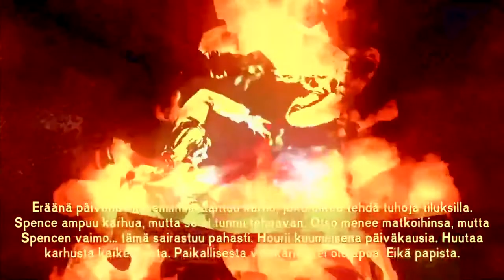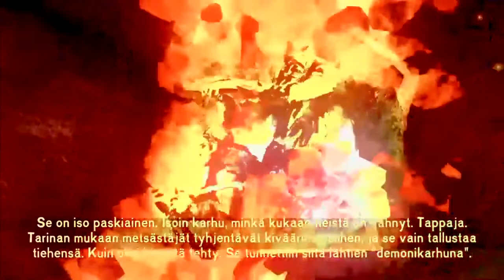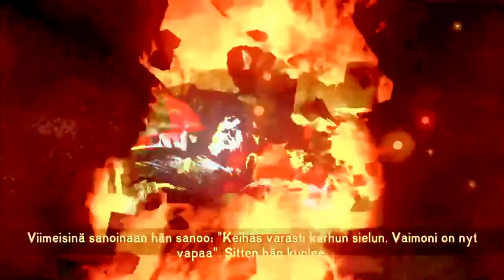Sutta pakoon junavaunuun 🐺| The Long Dark Suomi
Kumpi voittaa, susi vai mä? Tässä jaksossa kamppaillaan susien kanssa
Tässä selviytymispelissä ollaan kylmässä maailmanlopun kohtaamassa Kanadassa
Tykkää jos haluat nähdä tälle tarinalle jatkoa, olisi sääli jättää tarina kesken!

VARAUDU MAAILMANLOPPUUN ⏲

Rehellisesti sanottuna on aika naivia ajatella, että asiat tulee olemaan järjestyksessä aina. Venäjä on muistauttanut meitä, että maailmassa on erilaisia ideologioita, jotka taistelevat paremmuudestaan. Heikompia osapuolia sorretaan tai ne pyritään hävittämään.

Pidän varautumisesta ja selvytymisestä harrastusmielessä, joten halusin koota alle tarvikkeita, josta on sulle apua tosipaikan tullessa. Oon itse jo koonut oman setin pahan päivän varalle. Alla olevat linkit on mainoslinkkejä (merkitty "📦"), joista voit tilata tärkeitä varusteita ja samalla tukea mun kanavaa. Nää varusteet auttaa selviytymään ja viettämään aikaa väestönsuojassa, jos sinne joskus täytyy suojautua.

Huom. En väitä että maailmanloppu tai sota tulee, mutta mun mielestä nyt on aiheellista varautua pahimpaan skenaarioon jos koskaan aiemmin. Jos jotain ikävää tapahtuu, niin silloin toivoo olleensa varautunut, se ei loppupeleissä vaadi kovin paljoa😉

Mitä ottaa väestönsuojaan?